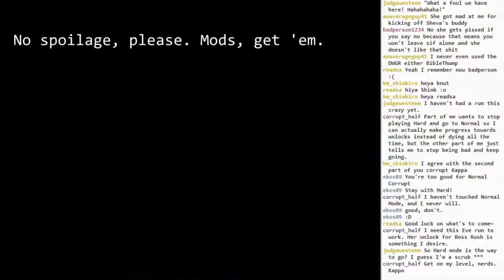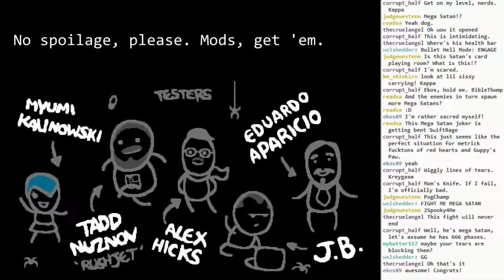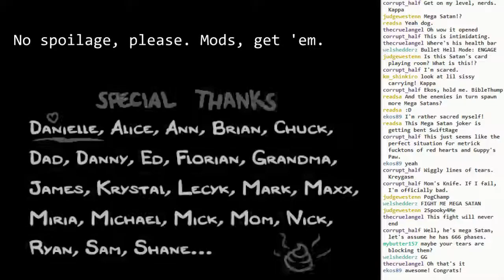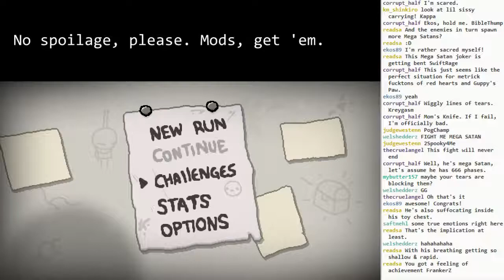Rebirth: There Are Two Satans, Apparently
The Satan after the Satan. Who knew? Intense fight. Still don't know what those fires do...